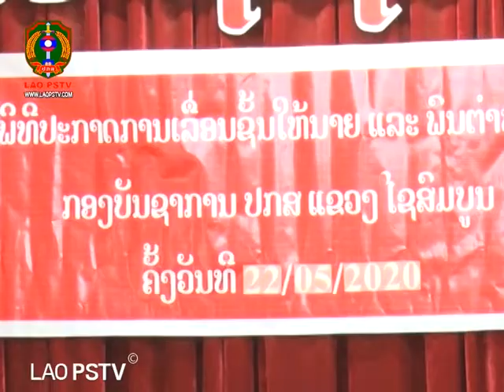ຂ່າວ ປກສ LaoPSTV news: ກອງບັນຊາການ ປກສ ແຂວງໄຊສົມບຸນ ປະກາດເລື່ອນຊັ້ນ ໃຫ້ນາຍ ແລະ ພົນຕຳຫຼວດ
ສະຖານີ ໂທລະພາບ ປ້ອງກັນຄວາມສະຫງົບ  LAO PSTV 28/05/2020 ກອງບັນຊາການ ປກສ ແຂວງໄຊສົມບຸນ ປະກາດເລື່ອນຊັ້ນ ໃຫ້ນາຍ ແລະ ພົນຕຳຫຼວດ